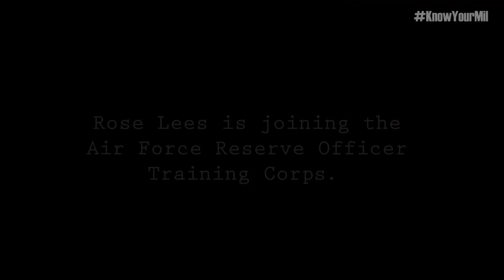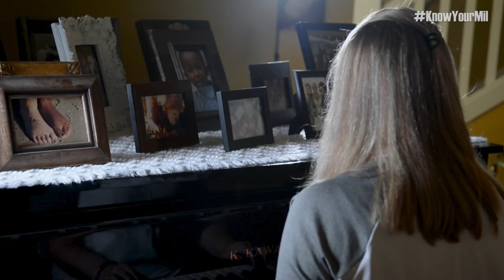Meet the Lees Family: The Keys to Success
Want to help people around the world? See first-hand someone who shares your aspirations, Rose Lees just wants to help people and she knows the best way to do that is by joining AFROTC to study medicine and commissioning in military.